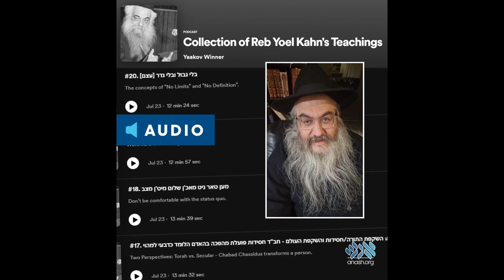פתגמים ושיעורים - מהרב יואל כהן ע"ה ולהעבירם מחוקי רצונך- חידוש הרבי בהענין קב"ע אמיתי. הרב ווינער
☝️ משלים, סיפורים, פתגמים ושיעורים - המשפיע וכו' וכו' ר' יואל הכהן כהן ז"ל (#65) ולהעבירם מחוקי *רצונך* - חידוש הרבי בהענין. קב"ע אמיתי.

לע"נ הרה"ח המשפיע וכו' ר' יואל בן הרה"ח ר' רפאל נחמן הכהן כהן ז"ל